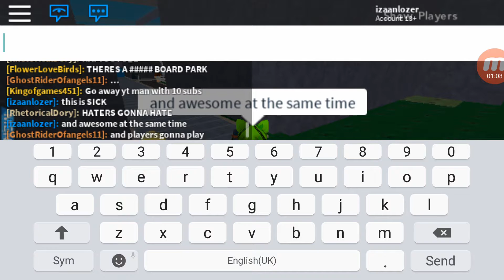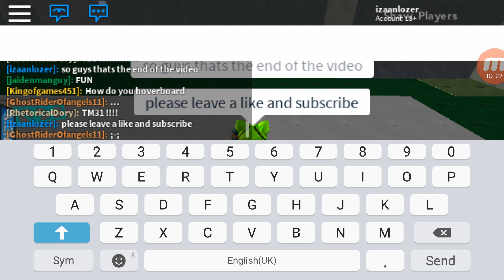HOVERBOARD PARK AND TM31!!!! POKEMON BRICK BRONZE